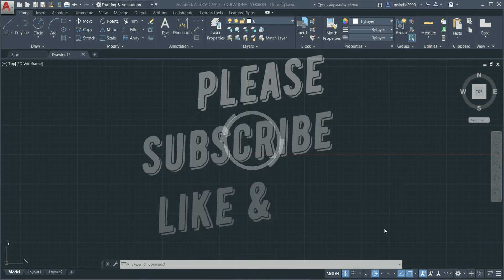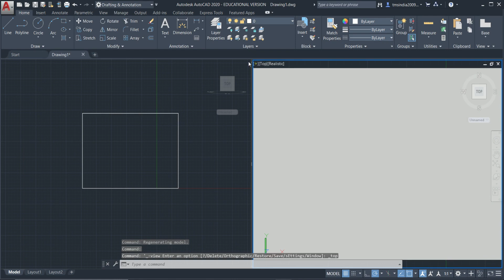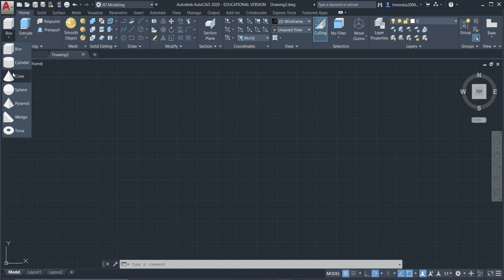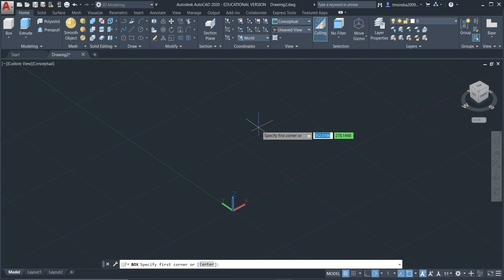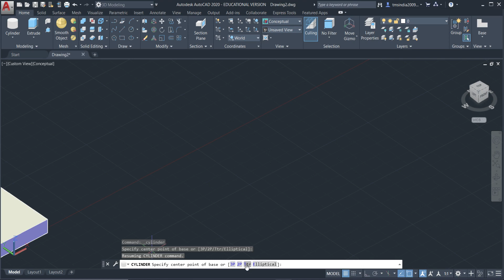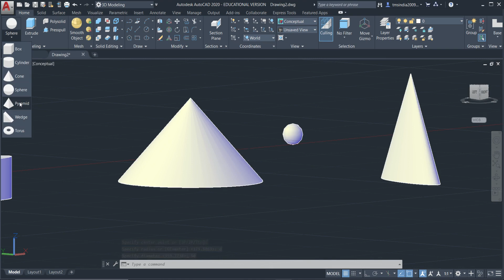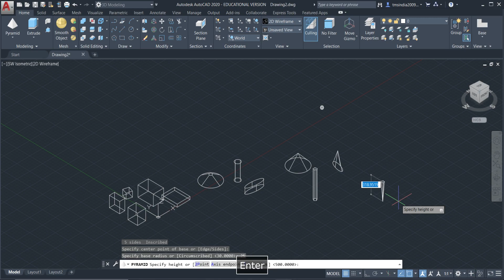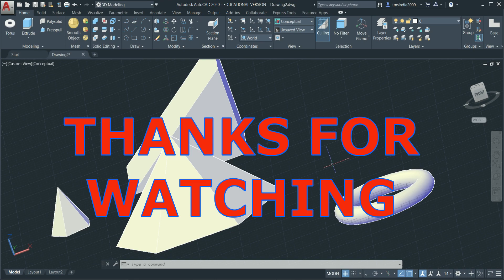AutoCAD 2020 Basic to Advance Tutorial 26 : Introduction to AutoCAD 3D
In this tutorial , we’ll learn :
Introduction to AutoCAD 3D
Difference between 2D & 3D
How to Make Box in AutoCAD 2020
How to Make Cylinder in AutoCAD 2020
How to Make Cone in AutoCAD 2020
How to Make Sphere in AutoCAD 2020
How to Make Pyramid in AutoCAD 2020
How to Make Wedge in AutoCAD 2020
How to Make Torus in AutoCAD 2020
Keep watching.

# AutoCAD
# techMech
# Tech-Mech
Tech-Mech